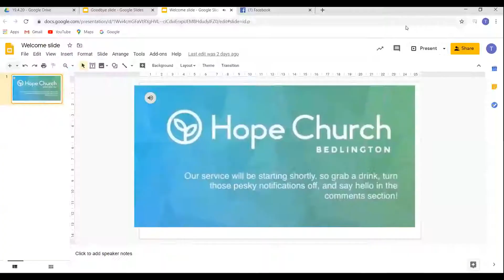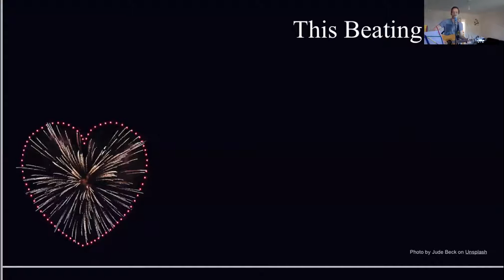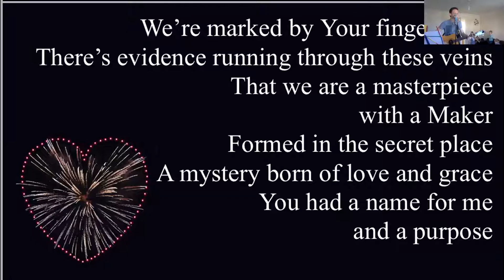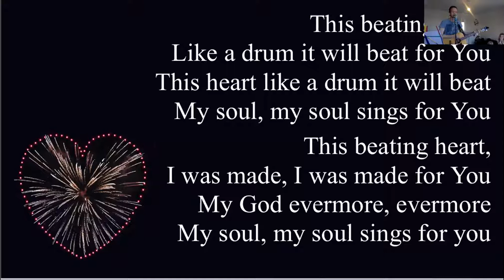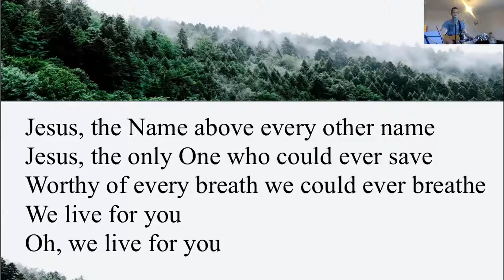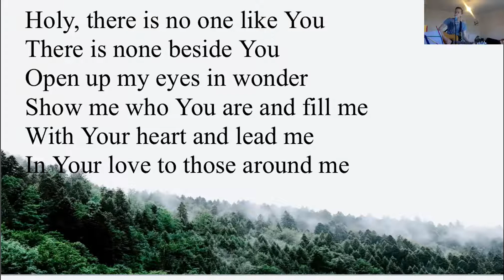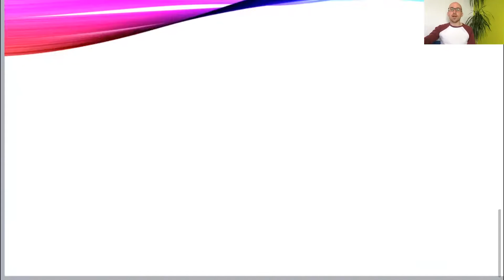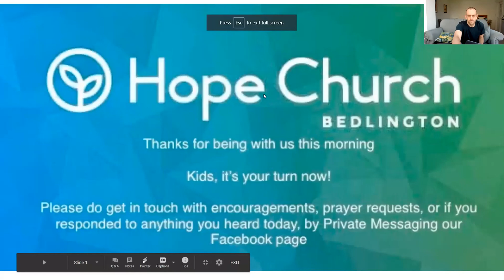Online Service 19/4/20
Come join us for a time of worship, prayer and a word from Matt